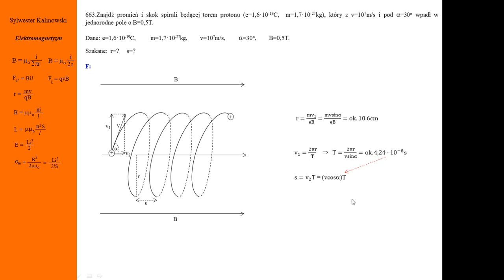663. Fizykamax, elektromagnetyzm, proton porusza się po spirali w jednorodnym polu magnetycznym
Proton i jednorodne pole magnetyczne. Promień okręgu, skok spirali, po której porusza się proton zależą od jego prędkości. Stała indukcja magnetyczna. Magnetyzm